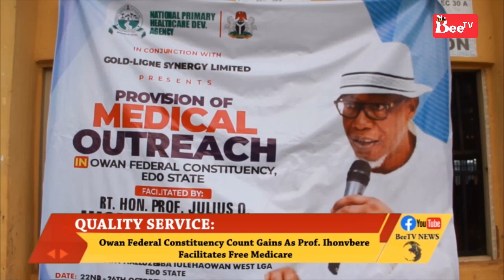QUALITY SERVICE:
Owan Federal Constituency Count Gains As Prof. Ihonvbere Facilitates Free Medicare